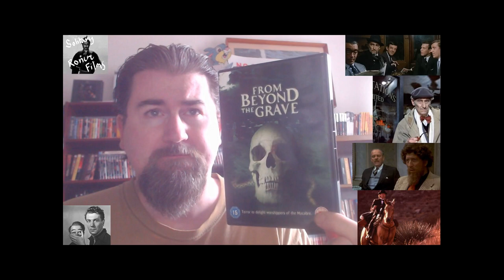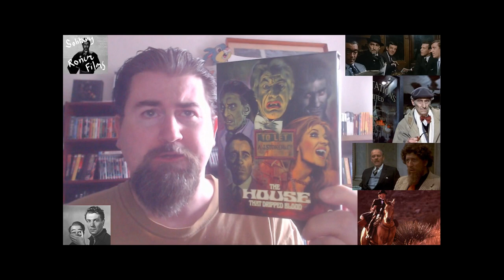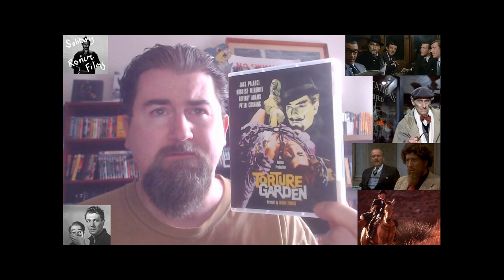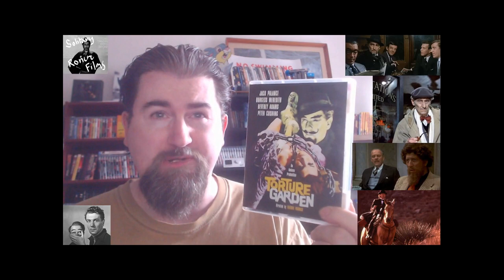TOP 10:PORTMANTEAU FILMS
TOP 10 of anthology films mostly from the 60s and 70s from amicus starring famous faces with sories with stings in their tail